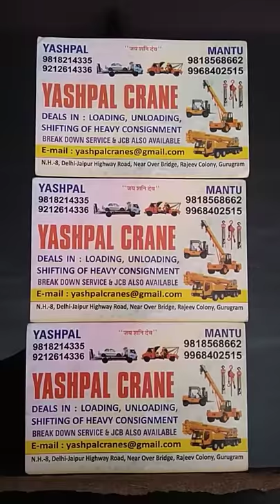Crane wala ka number